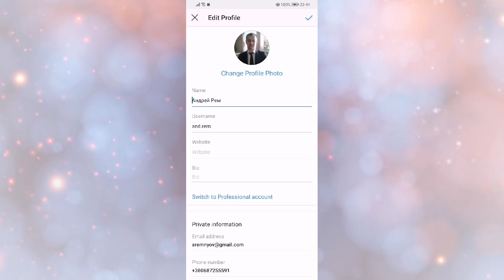КАК ПОМЕНЯТЬ АВАТАР В INSTAGRAM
Как изменить фото профиля в Инстаграм